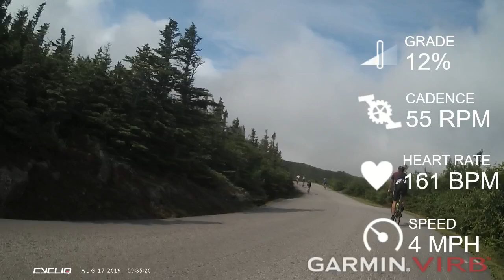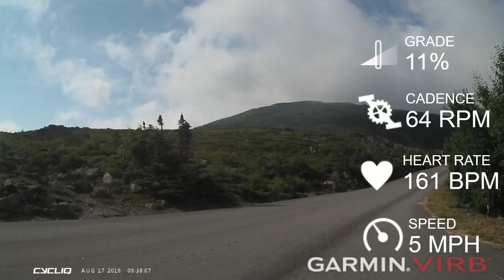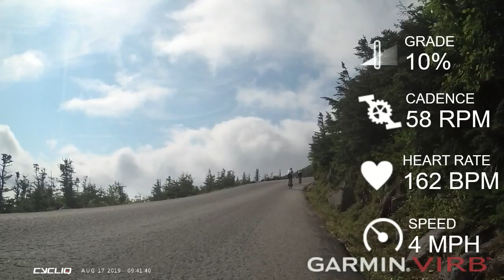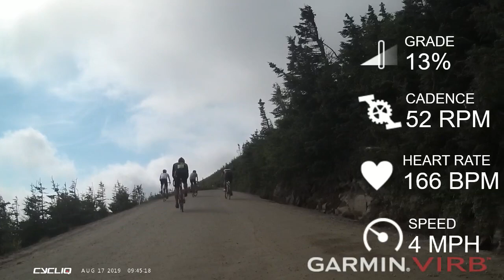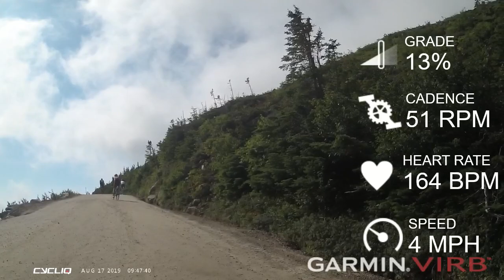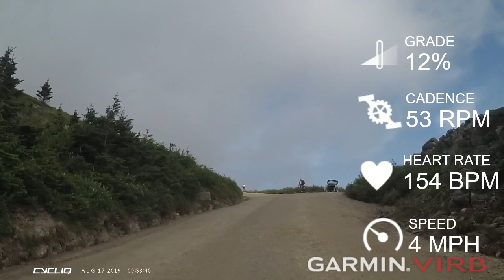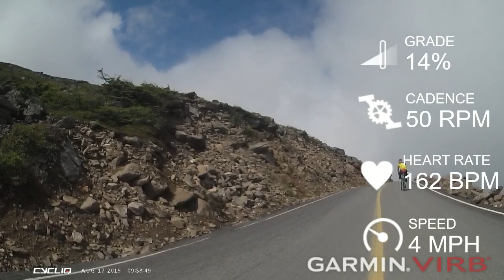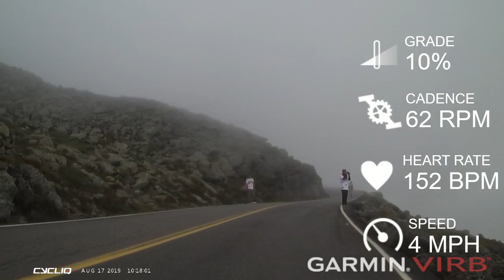Mike's 2019 Mt Washington Hill Climb